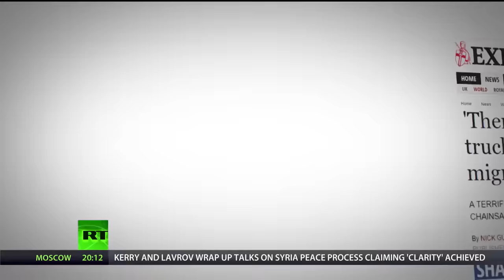Migrants Downing Tree's, Starting fire's to get onto UK bound Trucks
Professional driver's Demand protection “‘We need army to ensure security’ As Chain Saw Wielding Migrants Attack Semi's and their driver's.

RT

Environment Ethics
Environment Justice